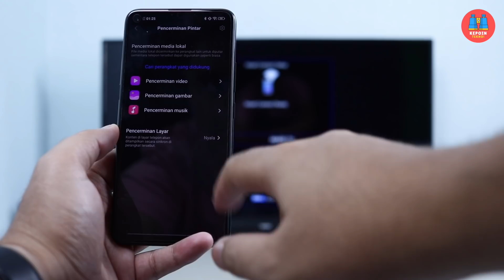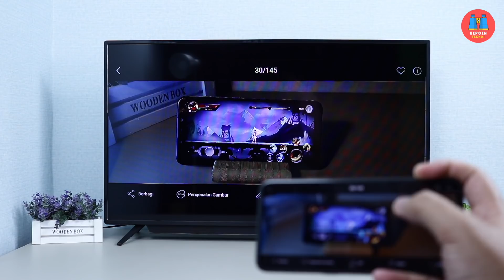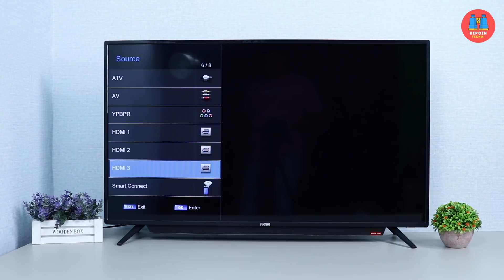KAGET Bisa Main PUBG di TV! Review TV AKARI SmartConnect..!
Kaget bisa lancar main PUBG di layar TV! Inilah review TV AKARI SmartConnect, TV terbaru yang mengambil approach berbeda dari mayoritas Smart TV. Kalo mayoritas Smart TV itu tergantung banget sama Internet dan Jaringan WiFi di rumah, TV AKARI SmartConnect ini bisa langsung konek ke smartphone tanpa perlu punya hotspot Wi-Fi di rumah. Penasaran..?? Tonton selengkapnya di video review AKARI SmartConnect ini.

Reviewer: Febian